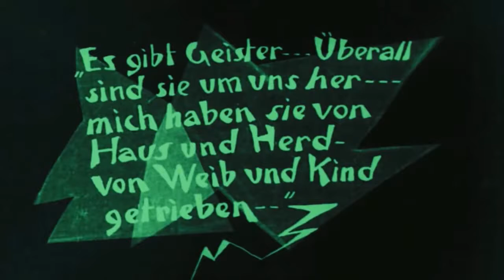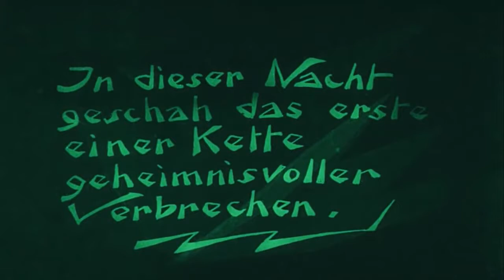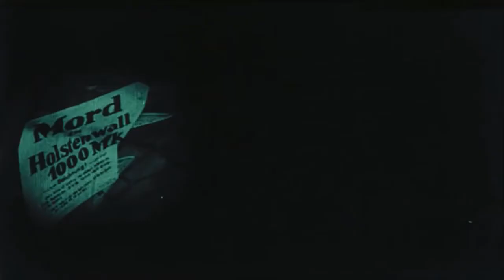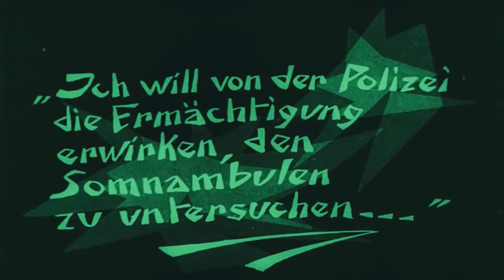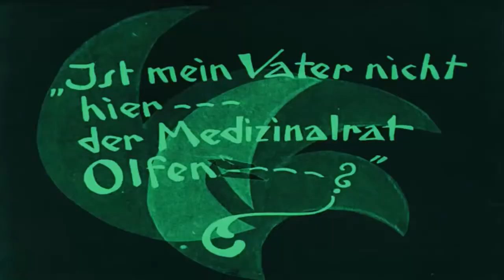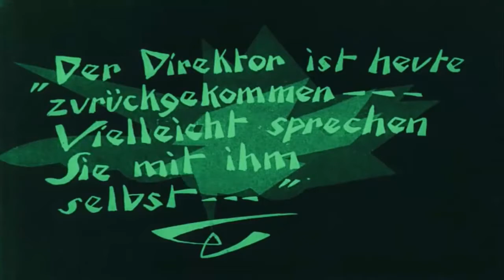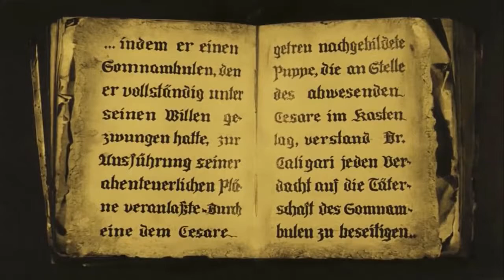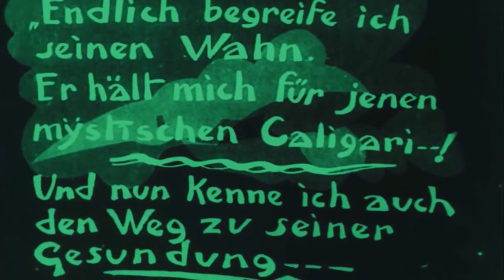The Cabinet of Dr Caligari 1920